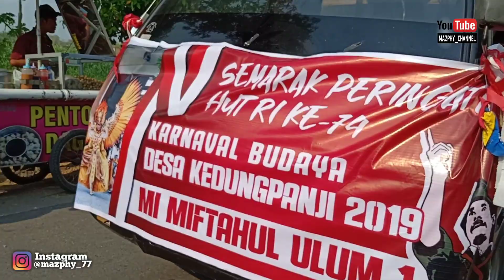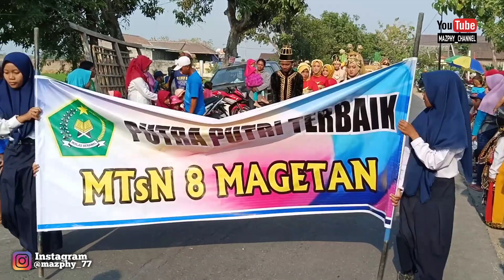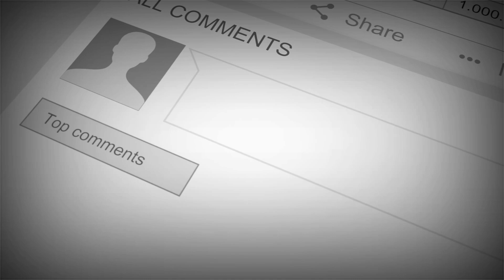KARNAVAL KEMERDEKAAN KEDUNGPANJI 2019